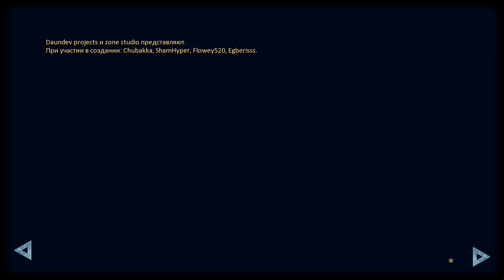Дио теперь в "Совёнке"! - Бесконечное лето: Необычный попаданец по имени Дио #1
Дио теперь в "Совёнке"! - Бесконечное лето: Необычный попаданец по имени Дио